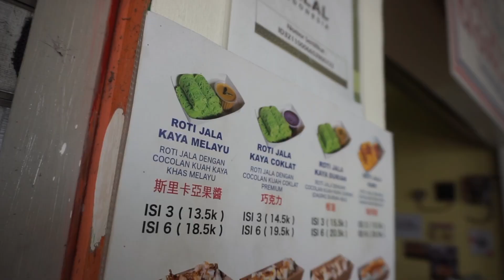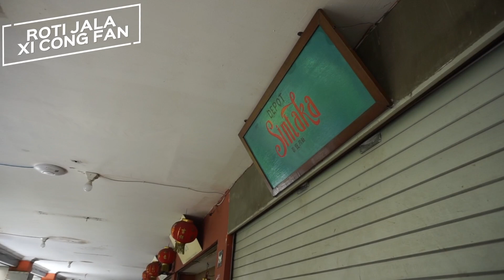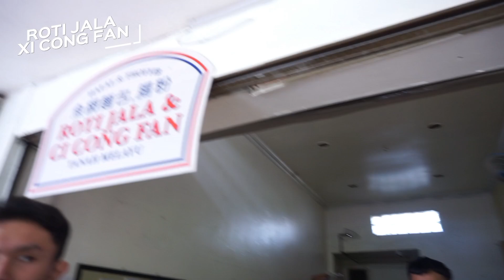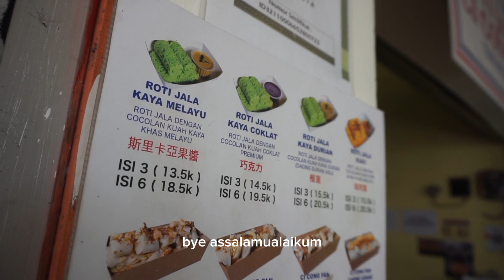ROTI JALA TANAH MELAYU | -XI CONG FAN- | KULINER PASAR KRANGGAN YOGYAKARTA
Roti jala tanah melayu kuliner pilihan jika berkunjung ke pasar kranggan yogjakarta letaknya di lantai 2 pasar kranggan yogjakarta, rotinya lembut dan mantap!!